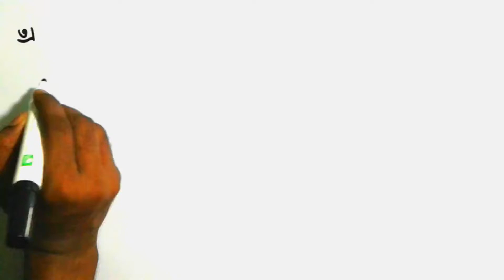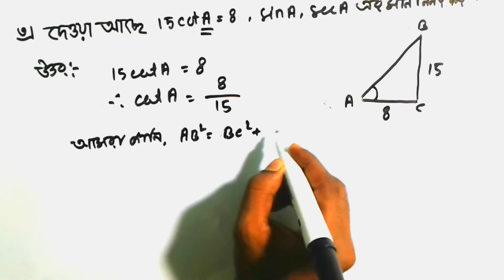Class 9-10 math ত্রিকোণমিতি(9.1) problem-3,5